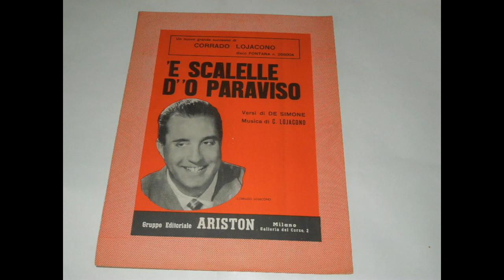‘E SCALELLE D’O PARAVISO (CLAUDIO VILLA -CETRA 1959)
Canzone mambo che ebbe un buon successo discografico in generale. Infatti fu incisa oltre che dal suo compositore, Corrado Loiacono, anche da Mario Abbate ( che la potè annoverare tra i suoi successi personali), Marino Marini, Franca Raimondi, Franco Franchi e il Reuccio della Canzone melodica all’italiana, Claudio Villa. Il brano “’E scalelle d’o paraviso” fu composto nel 1959 da Corrado Loiacono su versi dell’autrice napoletana Antonietta De Simone. Villa lo incise il 16 maggio 1959, direttamente su 45 giri CETRA, SP 559, retro “Vecchia Via”, Orchestra Ovidio Sarra. Bella, briosa, la sua esecuzione.
Mambo song that had a good record success in general. In fact, it was recorded not only by its composer, Corrado Loiacono, but also by Mario Abbate (who could count it among his personal successes), Marino Marini, Franca Raimondi, Franco Franchi and the Reuccio of the Italian melodic song, Claudio Villa. The piece "’ E scalelle d’o paraviso "was composed in 1959 by Corrado Loiacono based on verses by the Neapolitan author Antonietta De Simone. Villa recorded it on May 16, 1959, directly on a single CETRA, SP 559, back “Vecchia Via”, Orchestra Ovidio Sarra. Beautiful, lively, his execution.

‘E SCALELLE D’O PARAVISO
LOIACONO- DE SIMONE

L’ammore è fatto a scale
e si nun sbaglia:
chi è sulo scenne
e chi vo bene saglie.

E’ fatta ‘e mille piani,
però chi se vo bene
arriva fino ‘a ngoppo
chiano chiano.

L’ammore è bello sulo quanno è accussì,
a core, a core sempe dicenne sì.
Senza ascensore ncielo te fa saglì,
‘e scalelle pe saglì ‘nparaviso
songo ‘e vase, songo ‘e vase, songo ‘e vase.

Si tu me vase oinè senza intervallo
‘I saglie comme si tenesse ‘e scelle
‘e dint’a nu mumento, ‘i mmiez’o cielo argiento
me faccio nzieme a te n’appartamento.